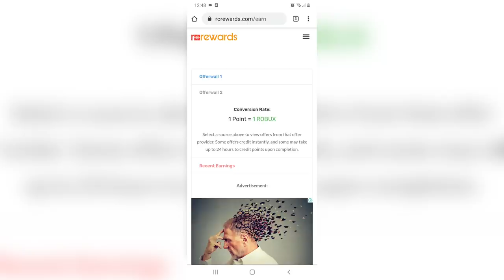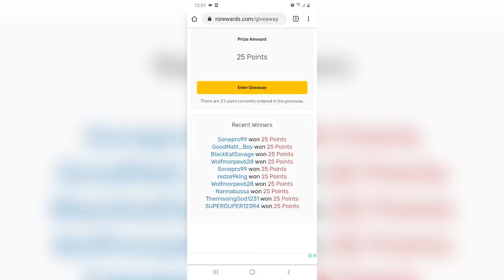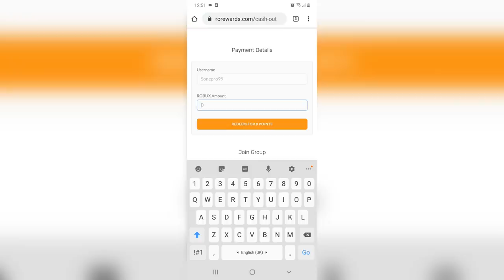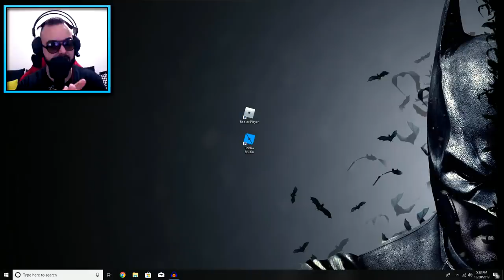AKO DOTAKNEŠ LAVU ZAUVIJEK BRIŠEŠ ROBLOX...(izbrisao sam)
VIDIMO SE U ZAGREBU NA REBOOT INFOGAMERU!

      klipova !!